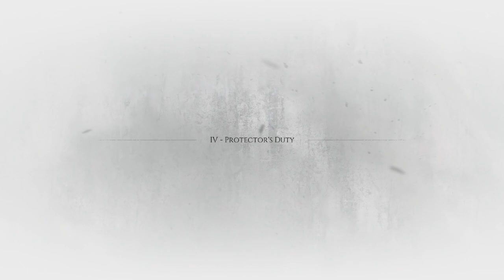4 | Lots of escapes | A Plague Tale: Requiem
This was INTENSE. Also save the guard. He's not at fault.